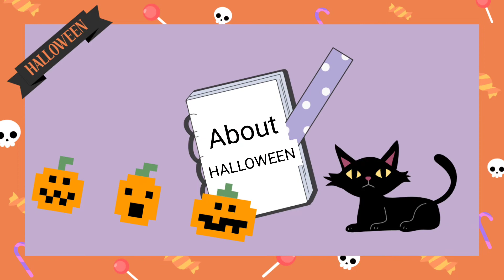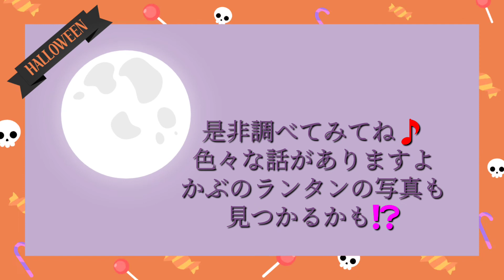【噂のmanners】No.30【🎃ハロウィン🎃】あのカボチャの名前の由来は？【ジャック・オ・ランタン】【本編】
たくさんあるチャンネルの中から見つけてくれてありがとうございます✨

私も、昔は何も知らなかったんです。
いい先生達と出会い、たくさんの場面に出会い、勉強になる本と両親に恵まれて、知ったことばかり。
感謝❤️

少しずつご紹介できたらなぁと思っています。

よかったら、また立ち寄って見てください。

またね！